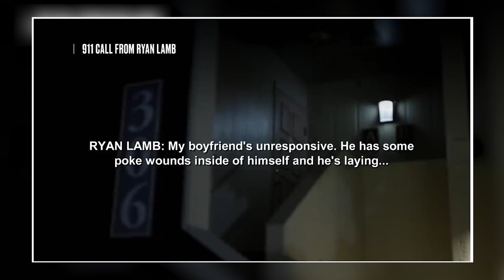Boyfriend Turns Into A Twisted Killer! | The Disturbing Case of Ryan Nixon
✅  - In today's episode, we're going to discuss the story of Ryan Nixon, and his boyfriend Ryan lamb On August 5, 2018, the Kalispell Police Department was notified of a suspected deceased man and responded to a residence located on Two-Mile Drive in Flathead County.

After receiving the 911 call, officers drove to Ryan’s house, and when they arrived, Ryan lamb, who is Ryan Nixon’s boyfriend, was outside waiting for them.
When officers got to Ryan, they handcuffed him and took him to their vehicle due to his behavior. He was screaming and acting out, which is somewhat understandable because he called 911, stating he had found his dead boyfriend.
Officers didn’t know if Ryan was a victim two or if he was the suspect, but they wanted to take things slow two officers took Ryan down to the station to talk to the detectives and try and find out what happened.
As other officers entered the house of Ryan and his boyfriend, when they opened the door, they located blood everywhere.

There was blood on the staircase landing. They also said the bedroom and living room were a mess, and looked like there was some type of fight happening inside that house.